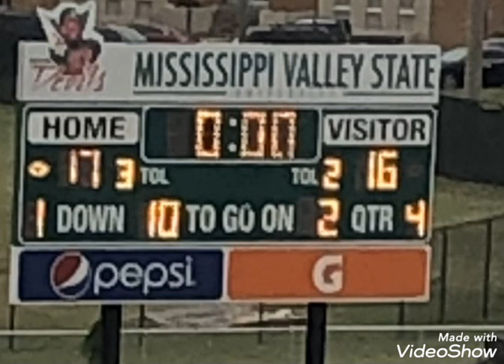Mississippi Valley State comeback win over North Carolina Central October 2nd 2021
Mississippi Valley's final drive to get the homecoming victory over North Carolina Central play call by Lee Hall and Joshua Davis